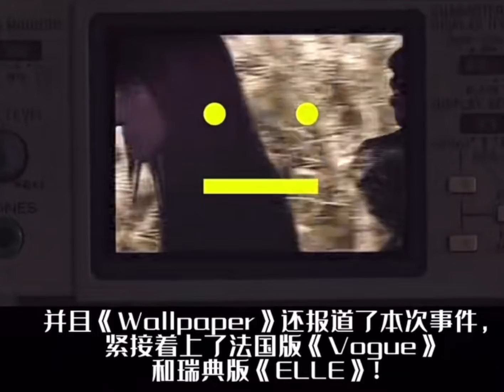Acne Studios | 🔥杨幂最爱品牌之一 | 北欧时髦品牌速识 | Fashion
Hi大家好~
今天本频道开通了全新系列---品牌速记4